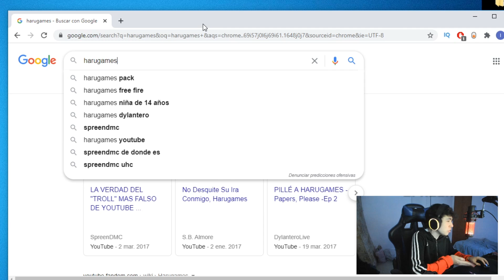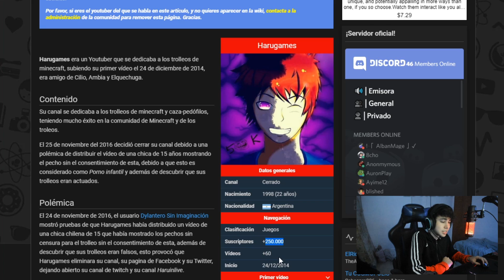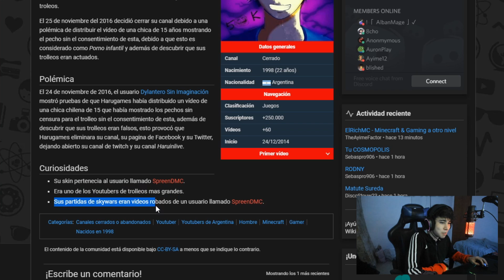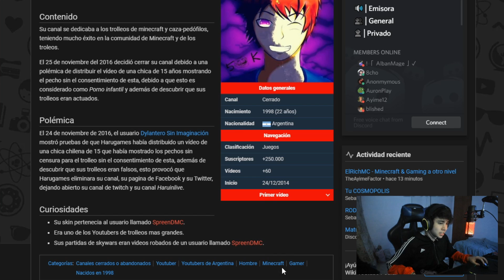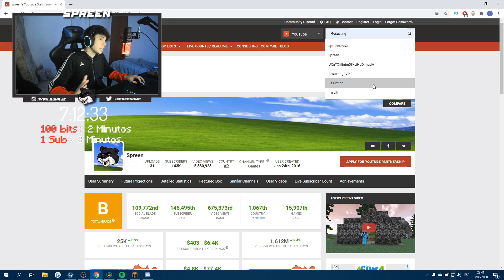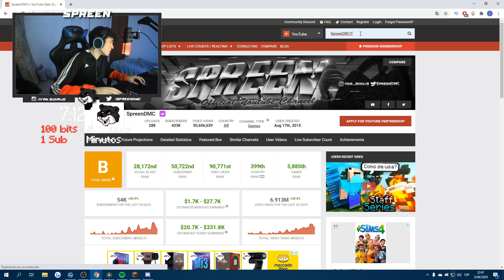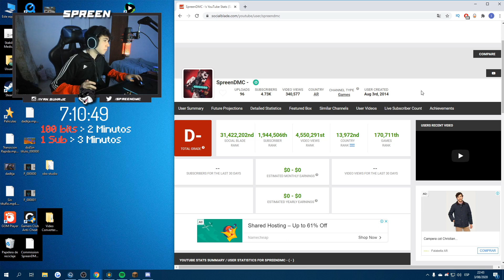Y asi fue como me hackearon el canal.